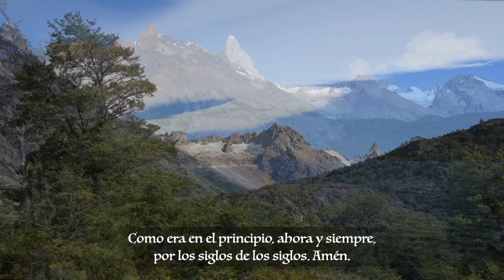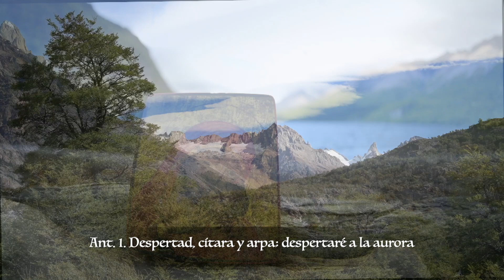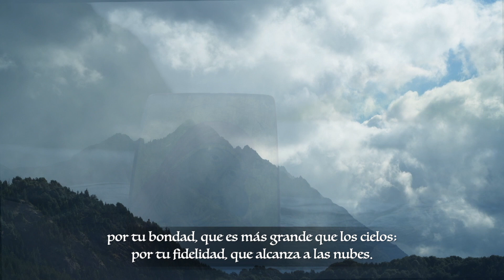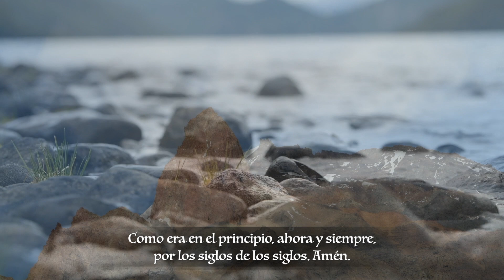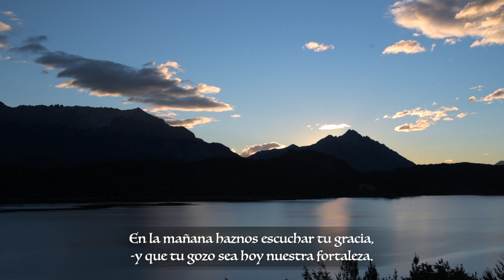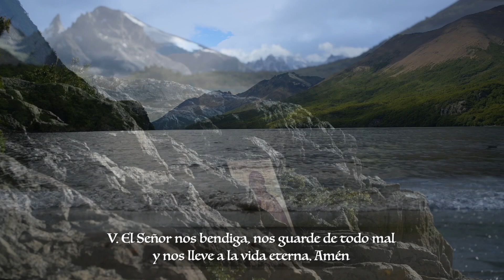Laudes - Jueves XXIX Semana del Tiempo Ordinario